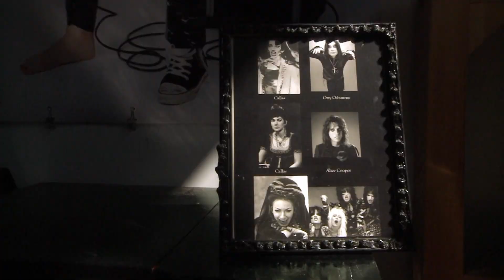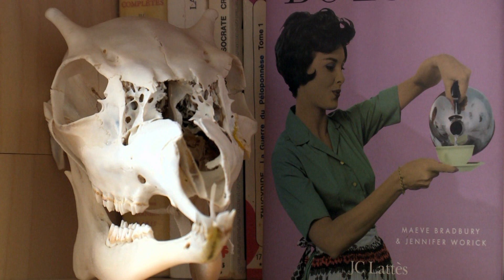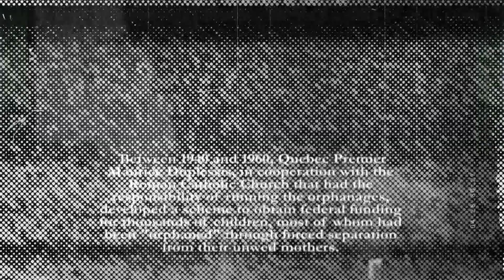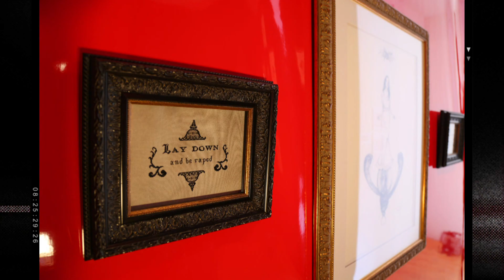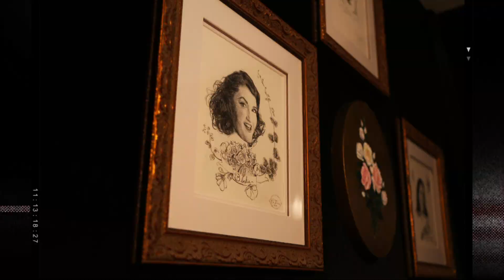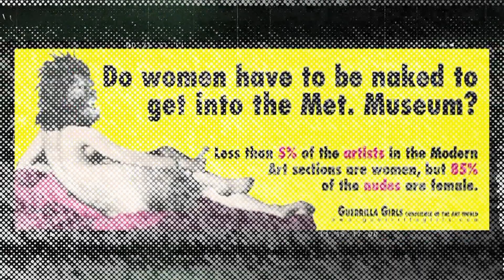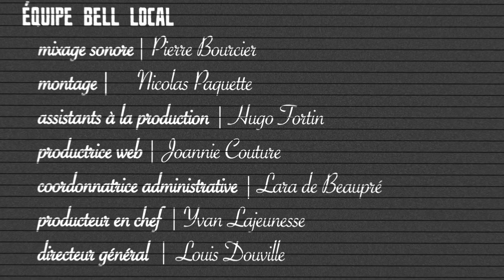Céline B. La Terreur : ratsdeville@montréal #09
Rencontre Céline B. La Terreur, une artiste flamboyante aux multiples personnages, allant du glamour au trash. Ses œuvres abordent des questions féministes, à travers la peinture, la photographie, l'installation et la performance.

ratsdeville@montréal est une série webtélé coproduite par L’Arcade Studio Transmédia et TV1 (Bell Local) et co-diffusée par Bell (vidéo sur demande) et ratsdeville (web).

Équipe L’Arcade Studio Transmédia :

animateur / concepteur - Éric Bolduc
producteur - Guillaume Couture
réalisateur - André Hamilton
coordonnatrice - Esthel Rousse

Équipe Bell Local :

réalisateur - Frédéric Cusson
caméramans - Frédéric Segard / Julien St-Pierre
coordonnatrice de production - Vanessa Paquette
coordonnatrice des bénévoles - Tamraa Greenidge
maquillage - Jessica Branchaud Meneses
infographie - Anastasia Efimova
mixage sonore - Pierre Bourcier
montage - Nicolas Paquette
assistant à la production - Hugo Fortin
productrice web - Joannie Couture
coordonnatrice administrative - Lara de Beaupré
producteur en chef - Yvan Lajeunesse
directeur général - Louis Douiville

Crédits vidéos : Céline B. La Terreur, Jean-Philippe Thibault et Manuela Correia

Crédits photos : Jean-Philippe Thibault, Alana Riley, Galerie Joyce Yahouda, Paul Litherland, Valérie Pelletier, Valérie Lacasse, Patricia Boyer et Simon Arnold

Artiste invitée : Céline B. La Terreur

Une initiative inspirée de ratsdeville